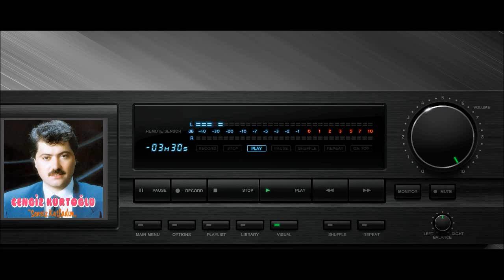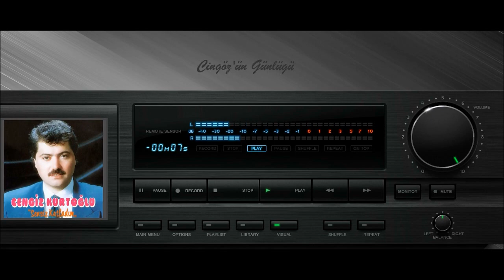Cengiz Kurtoğlu Yalnızlardayım